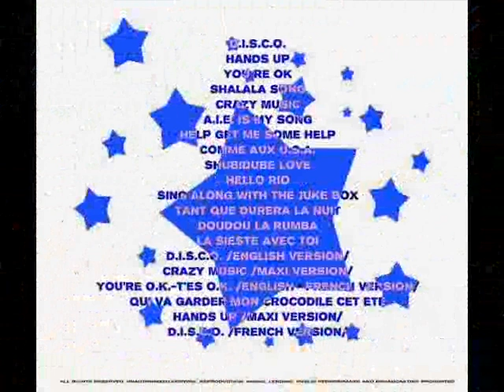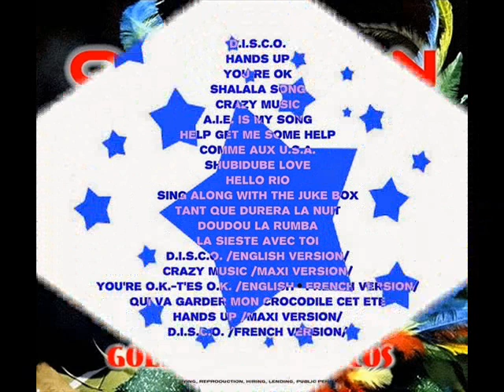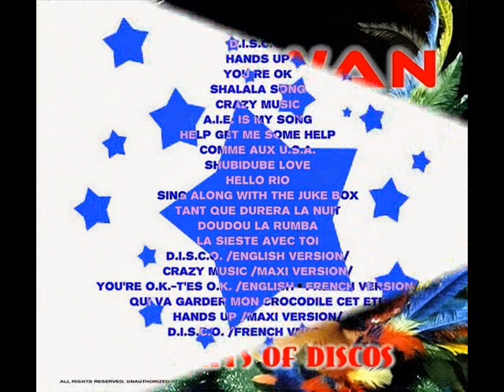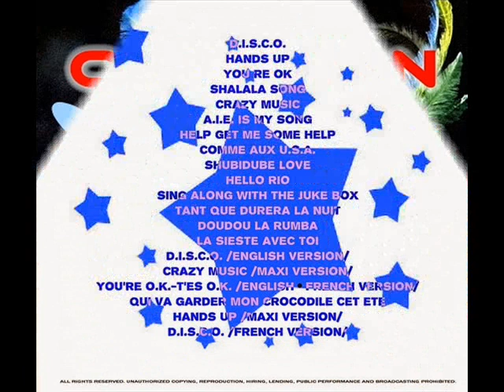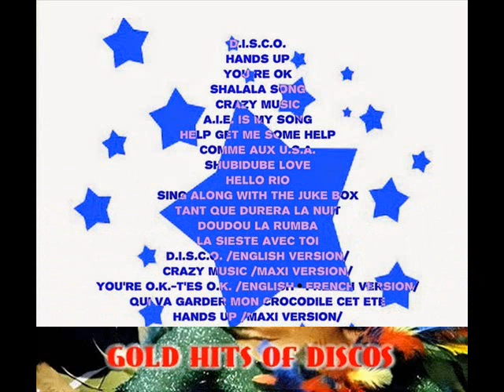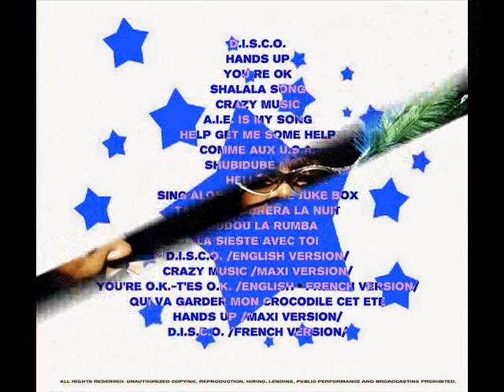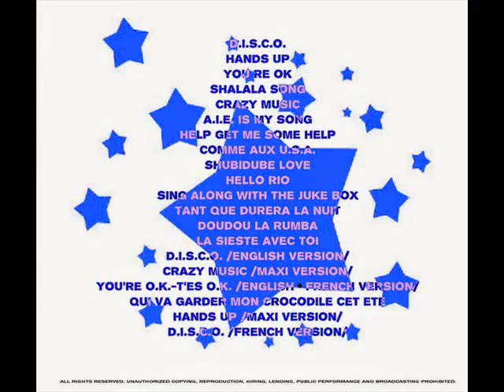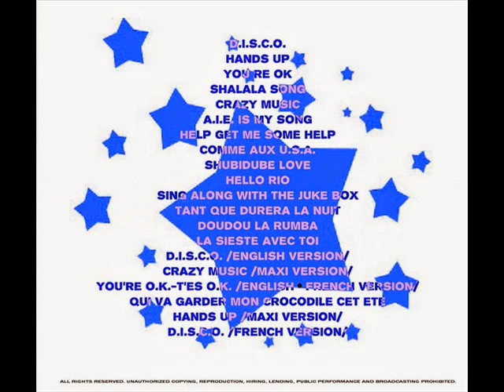Ottawan Gold Hits Of Discos Parte 01 2010